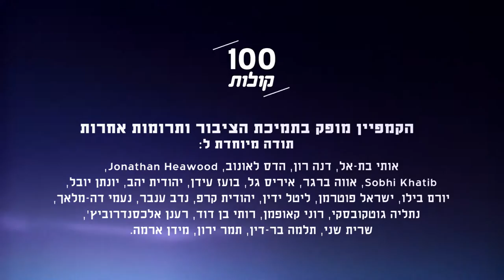אמינה סלאמה ממע'אר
הכירו את אמינה סלאמה, מכפר מע'אר, סטודנטית למדעים בצפת. אמינה אומרת שבצפון אין עבודה, אבל היא אופטימית לגבי מי שרוצה לחיות כאן ביחד. פרויקט 100 קולות - פלסטיניות ופלסטינים אזרחי ישראל מספרים על עצמם, דעותיהם וחוויותיהם.